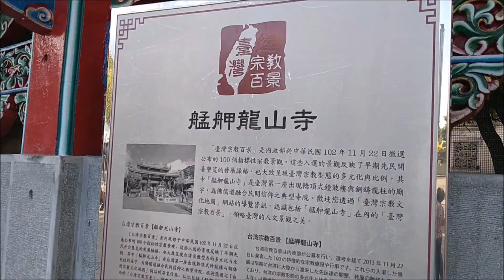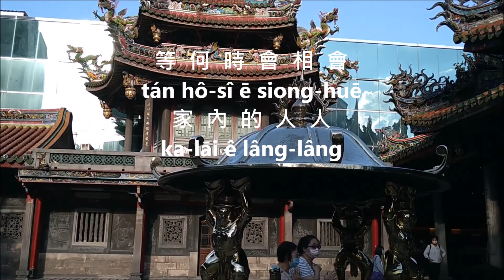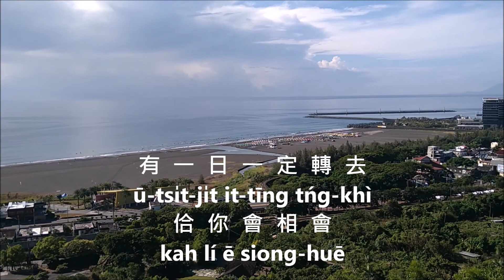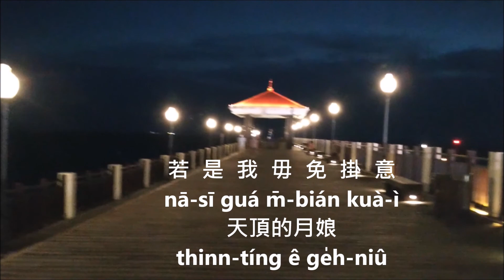爸爸我時常想你文夏唱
祝福各位爸爸節快樂